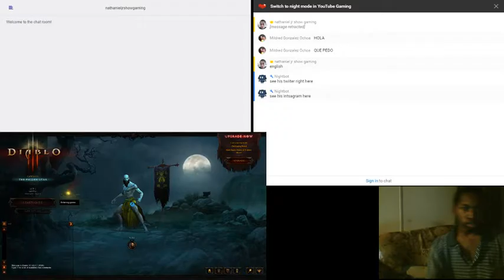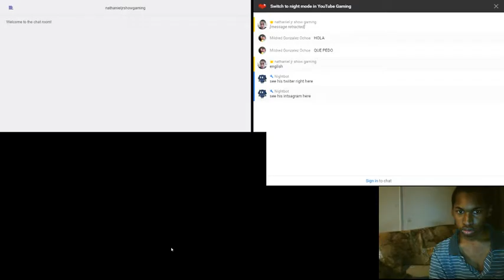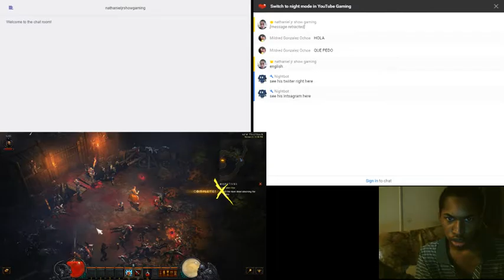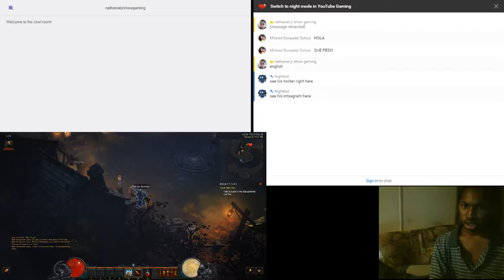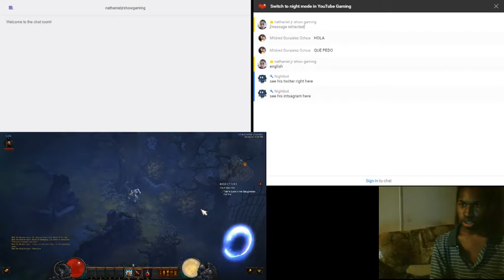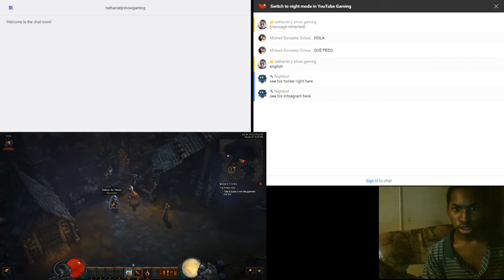nathaniel pridgen jr:Diablo 3 walkthrough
Welcome to that NJSG stream My name Is Nathaniel I started on this channel doing mini lets plays and games like super Mario bros U but I using ELGATO setup to do even more let's plays so let's begin
Stream NJSG5
Twitter TtheNathaniel jr show
Intsagram nathanieldonnellpridgen
Vine Nathaniel pridgen show
You now Aaron angelbane

1.be kind and don't be hostile
2.respect the mods
3.no sub grab
4.no shout outs
5..don't spam caps
6.no advertising
7.no spoilers
8.swearing is allow but beware of the mods they are not someone to mess with